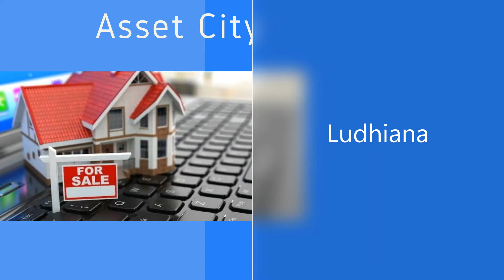Bank of Baroda Auction of Commercial Property at Jawaharnagar, Ludhiana